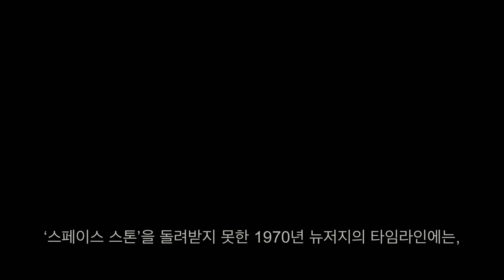Alternate Endgame: What If Captain America Never Returned the Stones? (SUB)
Insane Captain America didn't return Infinty stones and screwed up the universe